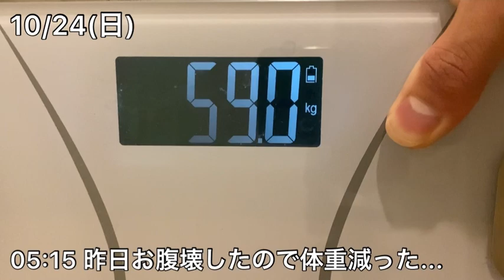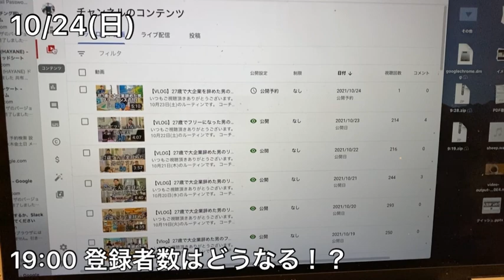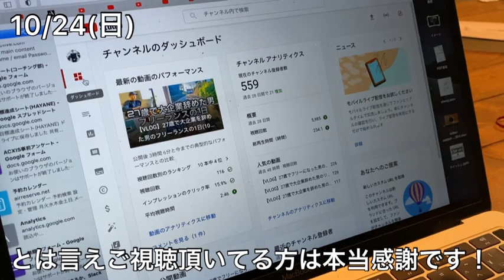【VLOG】27歳で大企業を辞めた男のフリーランスの1日(10月24日)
10月24日(日)のルーティンです。

是非、ご登録下さいませ。

自分の人生を進めよう。
27歳で脱サラし自分の人生を進めるきっかけをくれたコーチングの価値を日本に広めるために、
コーチングのマッチングサービスACXIS(アクシス)をリリースしました。
本サービスを拡大するために日々活動しています。

1993年生まれ。神奈川県出身。
高校時代はバスケ部に所属し神奈川県優勝しインターハイに出場。(試合に出たことはない。)
社会人では野村不動産ソリューションズに入社し顧客満足度(従業員約1,500人中)1位を　3回受賞。
2020年1月にコーチングを受け、2020年10月にコーチング一本で独立。
2021年のコーチングセッションは600を超え、総クライアント様は100人超。
コーチ自身が本気で挑戦し、コーチングの魅力を発信し続けます。